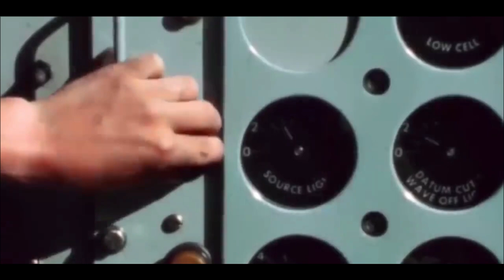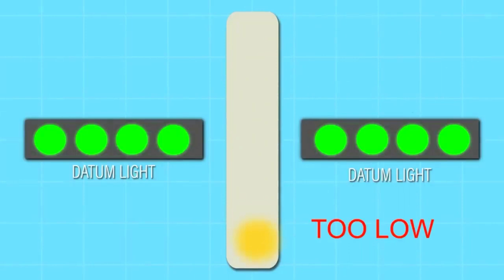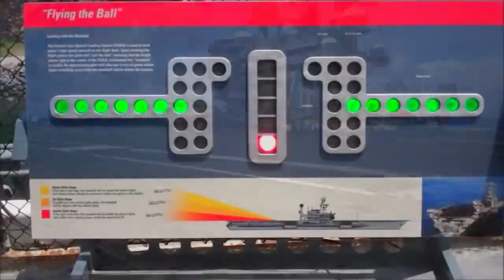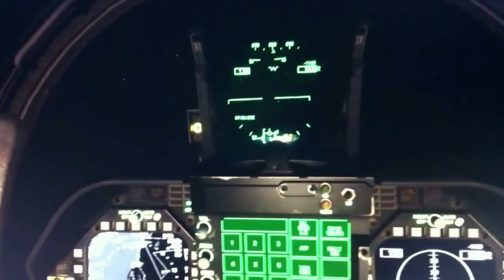Why Pilot Says “ I Have The BALL” to Land On an Aircraft Carrier?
ABOUT VIDEO

Landing a plane on an aircraft carrier is one of the most challenging tasks in aviation. It requires precision, skill, and complete communication between the pilot and the landing signal officer (LSO) on the carrier's deck.
But have you ever wondered why a pilot says "I have the ball" during a carrier landing? In this video, we explore the origins and importance of this phrase and its role in the carrier landing process.
We take a deep dive into the science of carrier landings and how the LSO uses visual cues to guide the pilot in for a safe landing. We also examine the critical role of communication between the pilot and the LSO, and how a simple phrase like "I have the ball" can make all the difference.
So join us as we explore the fascinating world of carrier landings and the crucial role of communication in this high-stakes environment.
To help pilots safely navigate this difficult landing process, an optical landing system called the Fresnel lens was developed. This system provides visual cues to pilots during the final phase of landing, helping them to align their planes correctly and adjust their altitude. The most important part of the Fresnel lens system is the "ball." This refers to an illuminated circle that indicates whether the pilot is on the correct glide path to land safely on the carrier. If the ball is above the datum (a set of lights on either side of the mirror), the pilot is flying too high and needs to decrease altitude. If the ball is below the datum, the pilot is too low and needs to increase altitude. If the ball is on the datum, the pilot is on the correct glide path and can safely land their plane.

But why is this phrase used specifically by Navy pilots? Well, it turns out that the origins of the Fresnel lens and the ball can be traced back to the United Kingdom in the aftermath of World War II. This was a time when new technologies were rapidly transforming the construction and capabilities of aircraft carriers. The mirror landing aid was a gyroscopically controlled concave mirror located on the port side of the flight deck. A row of datum lights in an emerald green color was positioned on either side of the mirror.

In the United States, the development of the modern Fresnel lens system resulted in a significant decrease in carrier landing accidents, from 35 per 10,000 landings in 1954 to just seven per 10,000 landings in 1957. This impressive improvement can be attributed in part to the crucial role played by the LSO in ensuring safe and successful landings.

"The Science Behind 'I Have the Ball': Why Pilots Use This Phrase When Landing on an Aircraft Carrier"
"Why 'I Have the Ball' is Crucial for Carrier Landings"
"Why Pilots and LSOs Say 'I Have the Ball'"
"How 'I Have the Ball' phrase Helps Pilots Land on Aircraft Carriers"
"Behind the Scenes: The Role of Communication in Safe Carrier Landings"
"The Evolution of Carrier Landing Signals: From Flags to 'I Have the Ball'"
"How 'I Have the Ball' is Key to Successful Carrier Landings"
"Why Communication is Vital in This High-Stakes Environment"
"How 'I Have the Ball' is Part of the Pilots' Skill Set"
"From Radio Silence to 'I Have the Ball': The Development of Communication in Carrier Landings"